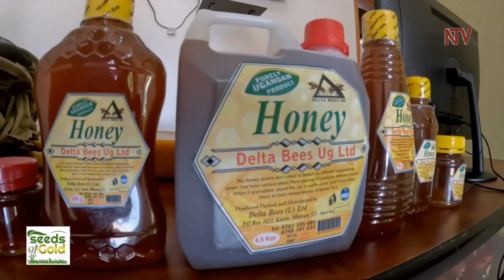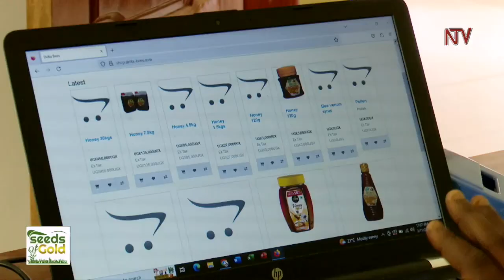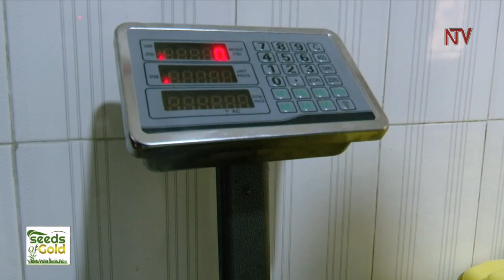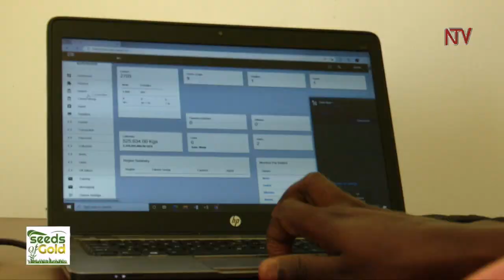Success story of a beekeeper | SEEDS OF GOLD